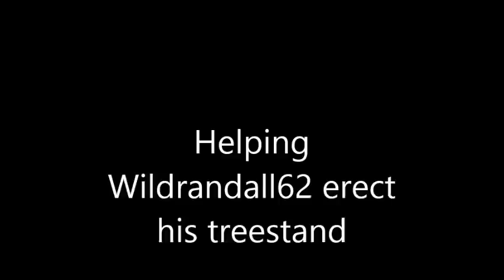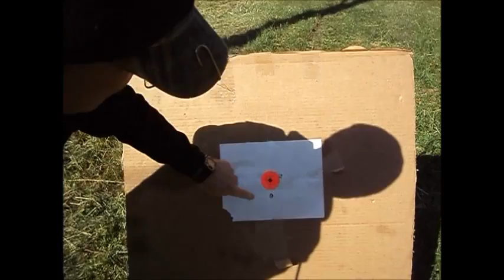WildRandall62s Deer Stand Erection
Helping Wildrandall62 put up his deer stand,scouting,poking at poo piles and shooting guns.